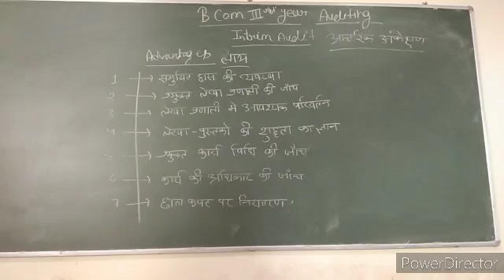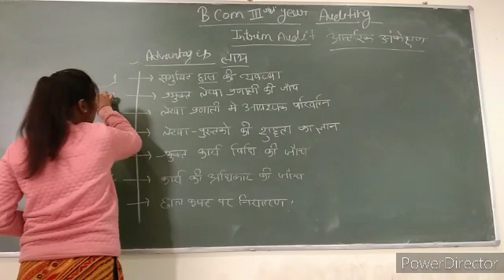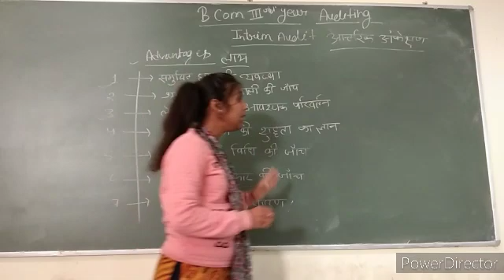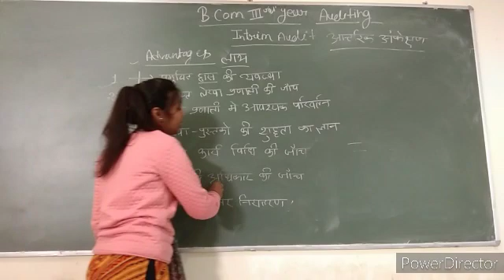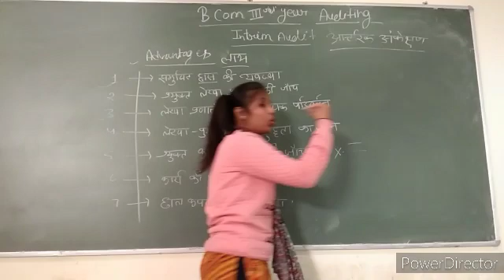B.com 3rd year Auditing (Interim audit)